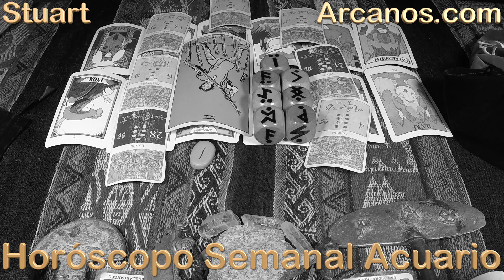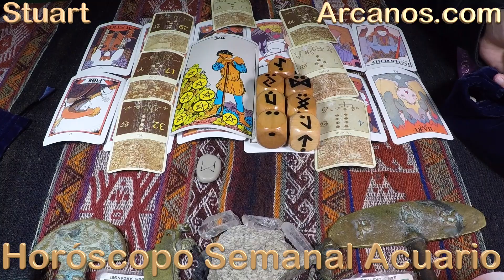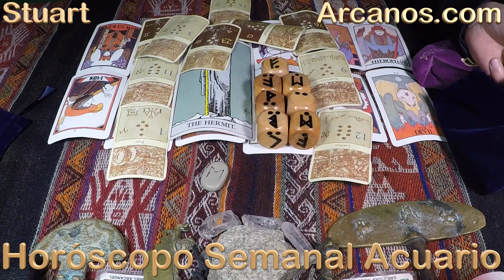ACUARIO - Horóscopo ARCANOS.COM 23 al 29 de enero de 2022 - Semana 05